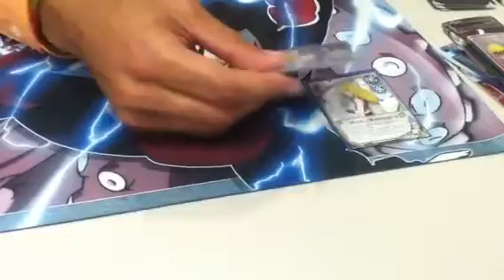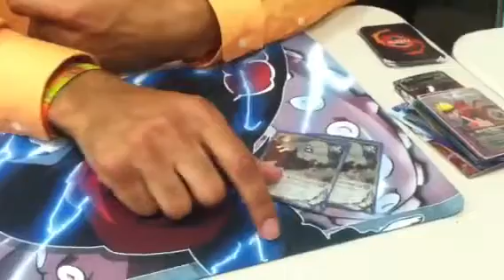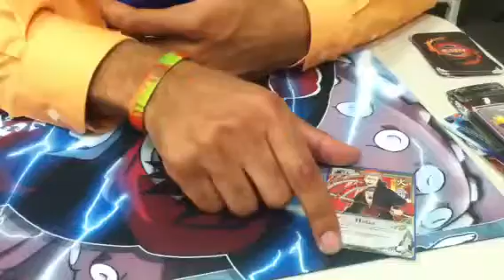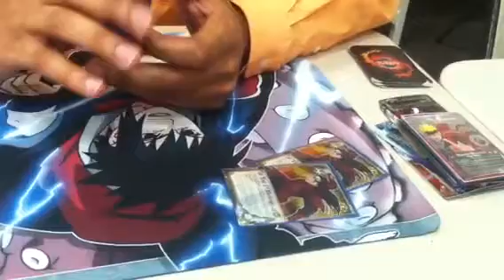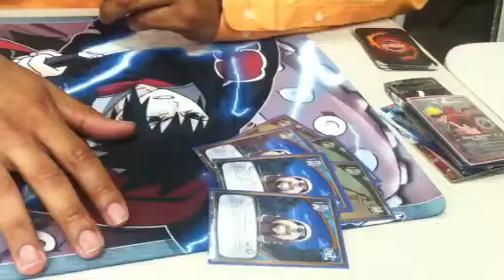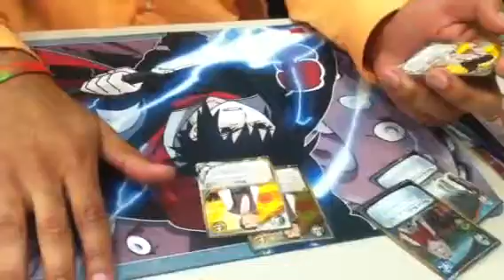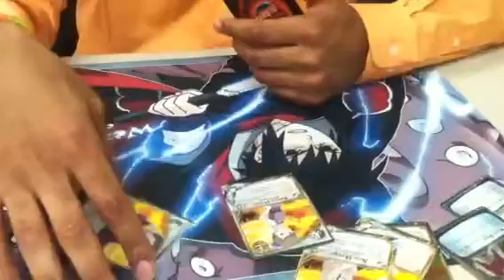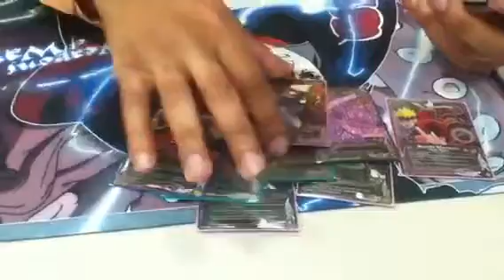1st Place MA Chunin Deck Profile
This is the deck that Saul got first place at the First MA Chunin this weekend